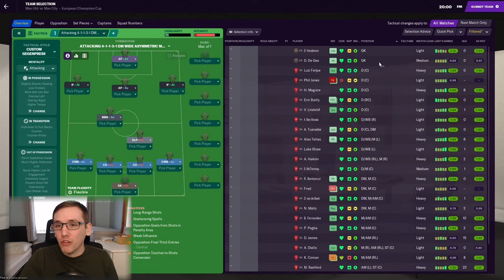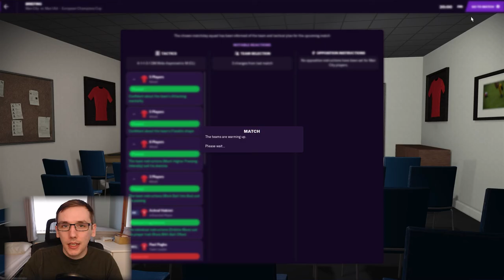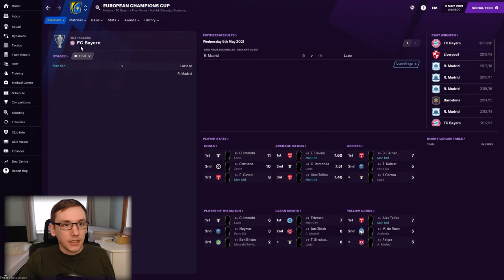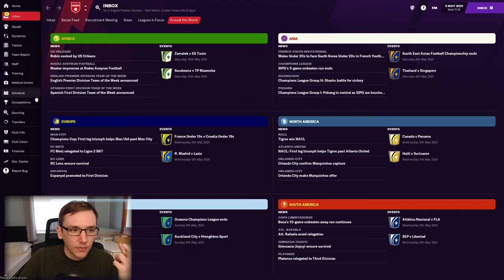FM21 | MANCHESTER UNITED | EP10 | MAN CITY, AGAIN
In today's episode we take on Manchester City in the Champions League Semi Final!